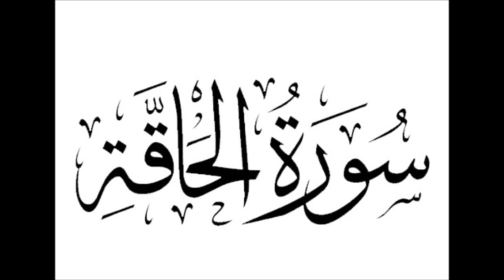Tafsir, Surat Al Haqqah, Aya 9 - 13, # 1252 , By Sheikh Nasser Mumin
Aya 9 - 13